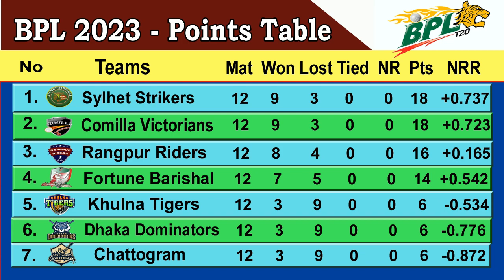BPL 2023 Points Table || Last Update 10/02/2023 || Bangladesh Premier League 2023 Points Table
Bangladesh Premier League 2023 Points Table || BPL 2023 Points Table || Last Update 10/02/2023.BPL t20 2023 Point Table.